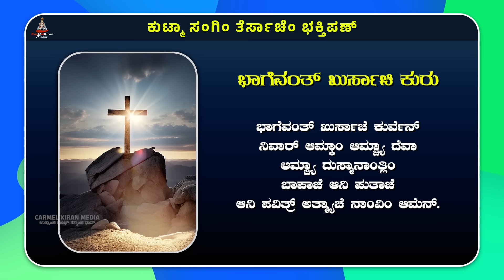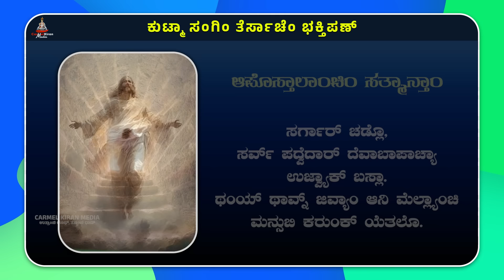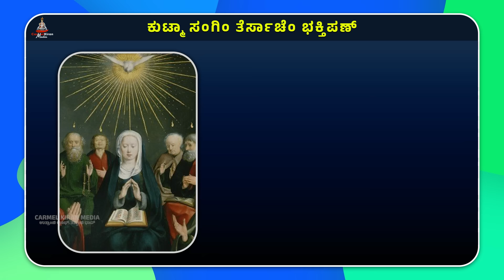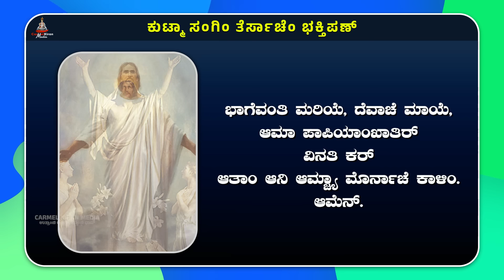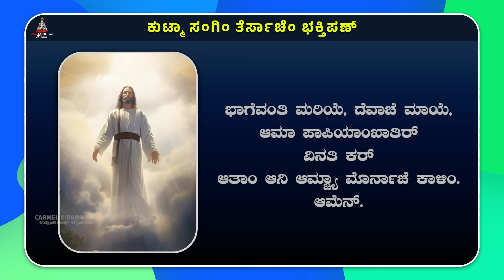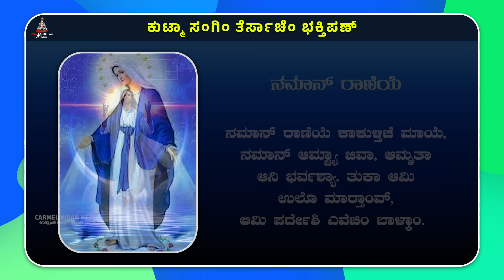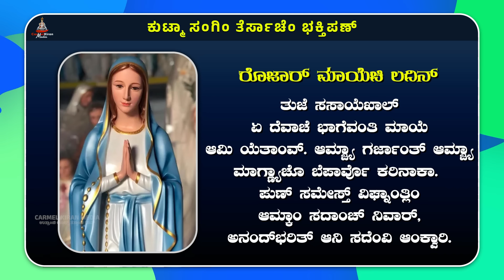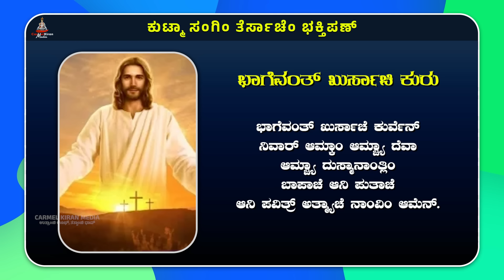ಕುಟ್ಮಾ ಸಂಗಿಂ ತೆರ್ಸಾಚೆಂ ಭಕ್ತಿಪಣ್ | May 12 | Carmel Kiran Media